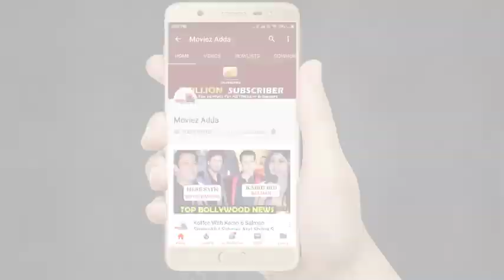Total Dhamaal | Speaker Phat Jaaye Song की प्रतिक्रिया | Esha Gupta | Ajay Devgan | Madhuri | Anil